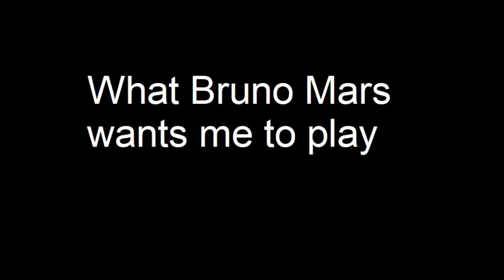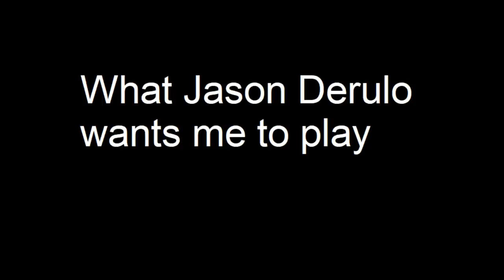what different people want me to play on the talkbox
and yes this took awhile to make

Songs;

0:02 Eiffel 65 - Blue
0:21 Bruno Mars - 24k magic
0:42 The Living Tombstone - FNAF song 1
0:56 Bon Jovi - Livin on a prayer
1:10 Imogen Heap - Hide and seek
1:31 Kanye West - Stronger (and Daft Punk - Harder better faster stronger)